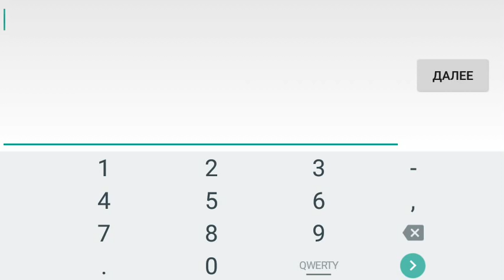Commands Menu Mod для Minecraft PE 0.14.0